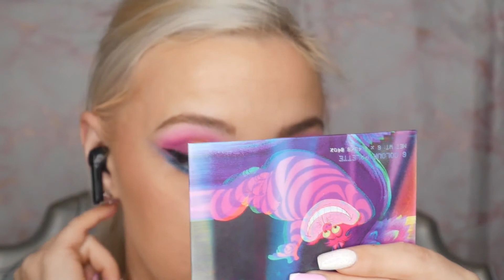TESTING THE BEAUTY BAY X DISNEY COLOUR COLLECTION! | CHESHIRE CAT PALETTE & EYESHADOW STICK SET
Today I am testing out the Beauty Bay x Disney Colour collection! Beauty Bay were kind enough to send this to me to review which is not an email I was expecting😂

❤️Amazon Storefront

*LookFantastic: LFTFIERCEBEAUTY for 20% of your order (some products excluded)

♥How I film:
*Ring light